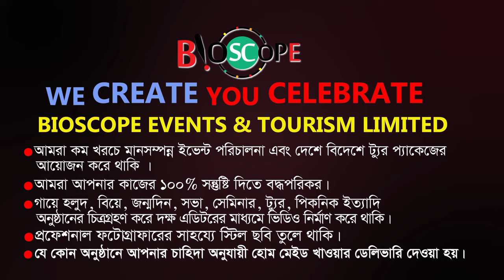এক পুরুষে গড়ে ধন এক পুরুষে খায় | Ayub Baccu CoverByAkbor | Cox's Bazar Tour | Bioscope Events | FBTv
আপনাদের সেবায় নিয়োজিত
Bioscope Events & Tourism
গায়ে হলুদ, বিয়ে, জন্মদিন, সভা,সেমিনার,সিম্পোজিয়াম, ট্রেনিং, ট্যুর,পিকনিক, ইত্যাদি অনুষ্ঠানে অত্যান্ত দক্ষতার সাথে যত্ন করে ক্রিয়েটিভ ভাবে ভিডিও করে নামকরা এডিটর প্যানেলের মাধ্যমে ডেলিভারি দিয়ে থাকি ও নাম কতা প্রফেশনাল ফটোগ্রাফার দিয়ে স্টিল ছবি তোলে থাকি।
🔴 ইভেন্ট এক্টিভেশন
🔴 ফ্যামিলি পিকনিক
🔴 স্কুল-কলেজ-ভার্সিটির প্রোগ্রাম
🔴 সামাজিক অনুষ্ঠান
🔴 সভা সমাবেশ
🔴 কর্পোরেট ইভেন্টস
🔴 জব ফেয়ার & বুক ফেয়ার
🔴 সেমিনার & কনফারেন্স
🔴 ফটোগ্রাফি & ভিডিওগ্রাফি
🔴 সাউন্ড & লাইটিং
🔴 এল ই ডি মনিটর
🔴 প্রজেক্টের & পর্দা
✅ ডায়েরি & ক্যালেন্ডার
✅ ক্রেস্ট & সম্মাননা পদক
✅ দেওয়াল ঘড়ি
✅ টিশার্ট, ট্রাউজার
৪র্থ তলা
ঢাকা বিজ্ঞান কলেজ ক্যাম্পাস
২৬৩ মালিবাগ মোড়
ঢাকা ১২১৭